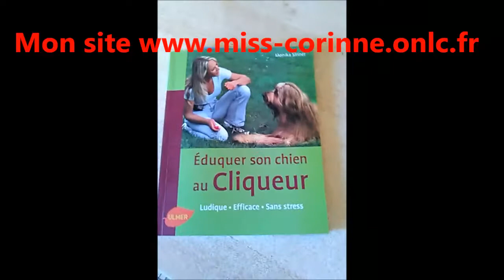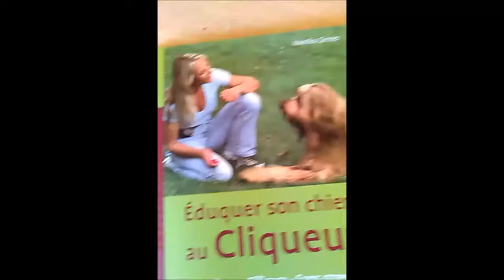EDUQUER SON CHIEN AU CLIQUEUR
Miss-corinne
Découvrez le livre " EDUQUER SON CHIEN AU CLIQUEUR"
Un chien dresser au cliqueur apprend beaucoup plus vite ...
Vous pourrez me suivre aussi pour :
Ouverture et présentation de la box degustabox
Ouverture et présentation Candysan ( nourriture Japonaise )
Mon site internet pour commander le livre EDUQUER SON CHIEN AU CLIQUEUR